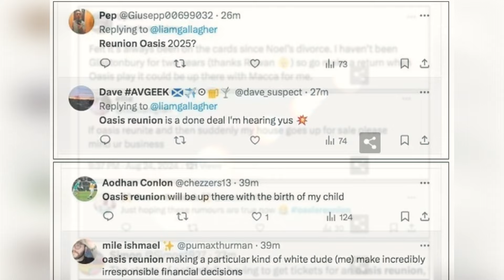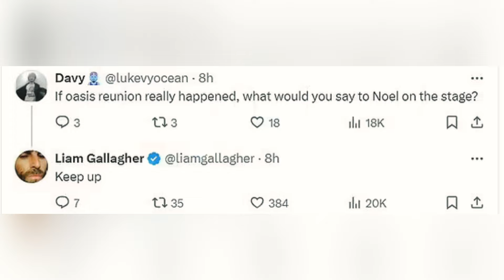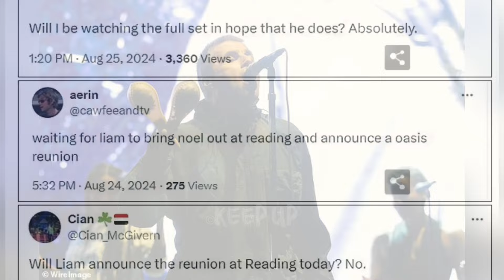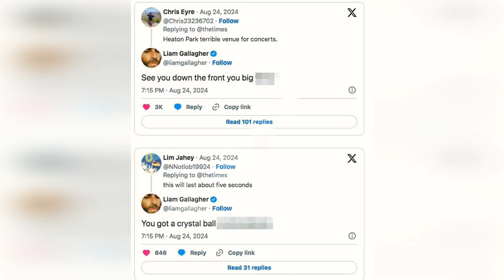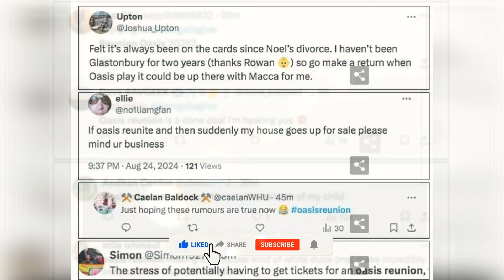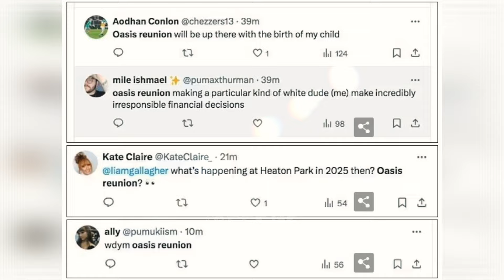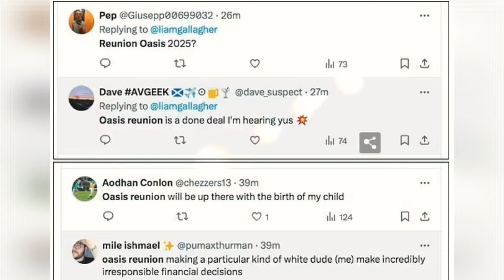Hot News: Oasis are set for £50m payday to reform as part of world tour amid Noel's £20m divorce...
Hot News: Oasis are set for £50m payday to reform as part of world tour amid Noel's £20m divorce - as fans speculate Liam Gallagher will CONFIRM blockbuster reunion tonight at Reading festival